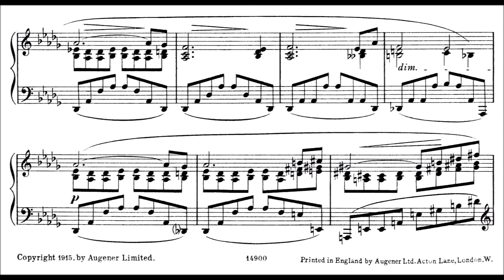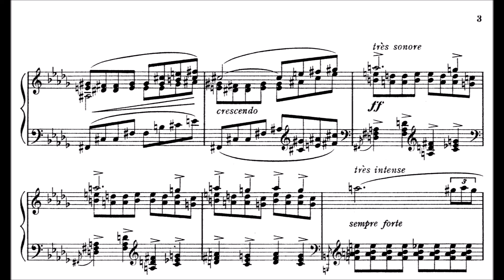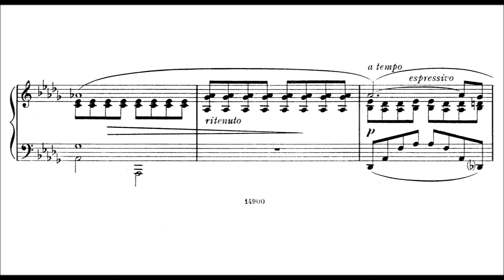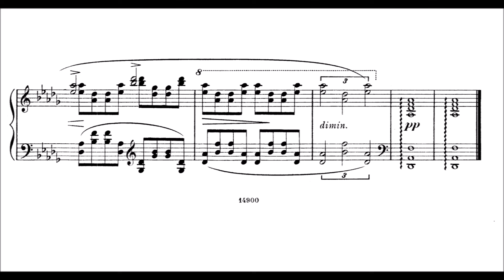Gabriel Grovlez | Nocturne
Gabriel Marie Grovlez (4 April 1879 – 20 October 1944) was a French composer, conductor, pianist, and music critic.

Grovlez was born in Lille in 1879. His mother – the child of one of Chopin's students – was his first piano teacher.

 Grovlez attended the Conservatoire de Paris, where he studied with Gabriel Fauré, Louis Diémer, André Gedalge, Descombes, Kaiser and Lavignac.

Grovlez toured Europe as an accompanist to Henri Marteau, violinist, and as a solo pianist. He was professor of piano at the Schola Cantorum from 1899 to 1909, choir director and deputy conductor of the Opéra Comique (1905–1908), and musical director at the Théâtre des Arts (1911–1913). At the Théâtre des Arts, he gave the premieres of Albert Roussel's Le Festin de l'araignée and Maurice Ravel's Ma mère l'oye, and also revived many operas, particularly from the baroque era, including works by Monteverdi, Lully, Rameau and Gluck.

From 1914 to 1933, he was the director of the Opéra de Paris ("Societé Nationale de l'Opéra"), where among other productions, he conducted a season of Diaghilev's Ballets Russes. He had an international career as a guest conductor, and worked at opera houses in Monte Carlo, Cairo, Lisbon, New York and Chicago. From 1939, he was a professor of chamber music at the Conservatoire.

During his tenure at the Opéra de Paris, Grovlez edited collections of arias from early French opera, which were influential in England. He also wrote reviews for Paris music journals including Excelsior (1916–17) and L'Art musical (1937–39).

His compositions were mainly for voice and for the stage, including multiple ballets.

Much of his work shows strong neo-classical influences.

Alain Louvier describes his compositions as "cultivated and finely coloured", distinctive but with influences from Fauré.

His notable operas include Coeur de rubis (1906) and Le marquis de Carabas (1926).

He wrote around 50 songs, described by Graham Johnson and Richard Stokes as often having "an elegant and sometimes whimsical effect" in performance.

 Good examples of his vocal writing include Trois Mélodies sur des poèmes de Jacques Heugel; Paroles à l'absente, setting poems by G. Jean-Aubry (1918); and Guitares et mandolines (1913), setting a work by Camille Saint-Saëns. He also wrote music for children, including the popular L'Almanach aux images for piano.